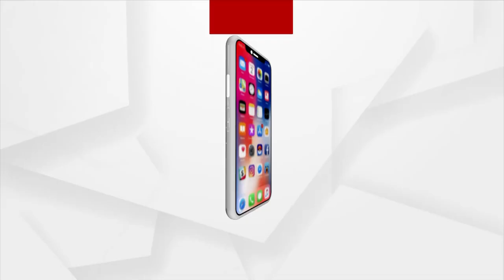ଖେଳର ପ୍ରଚାର ପ୍ରସାର ଜୋରଦାର,କିନ୍ତୁ ଖେଳାଳୀଙ୍କୁ ହତାଦର କରାଯାଉଛି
ଖେଳର ପ୍ରଚାର ପ୍ରସାର ଜୋରଦାର
କିନ୍ତୁ ଖେଳାଳୀଙ୍କୁ ହତାଦର କରାଯାଉଛି